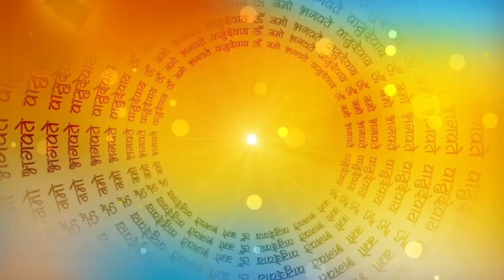सच्ची भक्ति का फल | Hindi Kahani | Moral Stories | Bhakti Kahani | Hindi Kahaniya